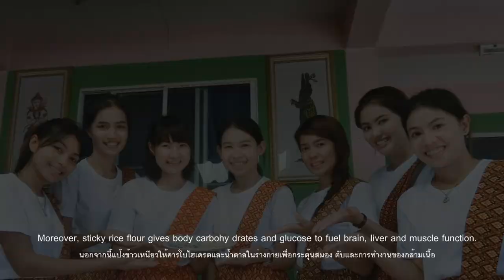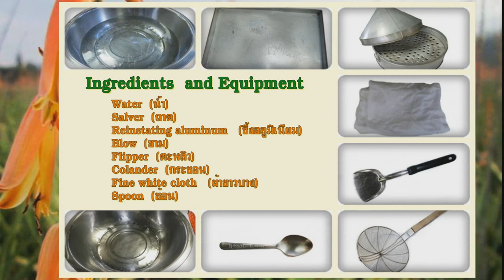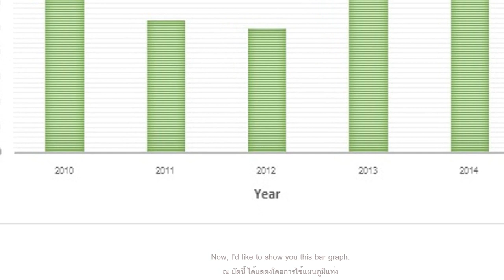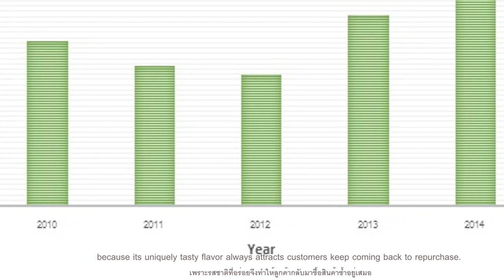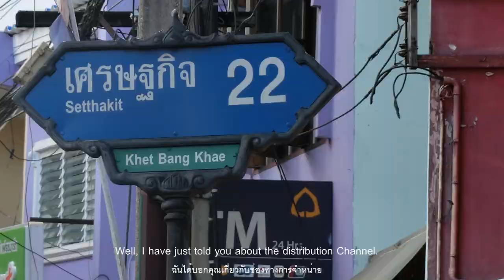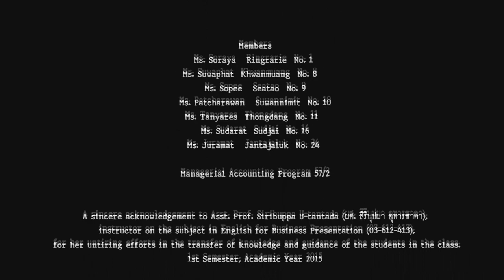Tua Pab Thai Dessert (Mung Bean Rice Crape)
Business English Program, Faculty of Business Administration,
Rajamangala University of Technology Phra Nakhon

Proudly presents
“Tua Pab” Thai Dessert
(Mung Bean Rice Crape)

Members
Ms. Soraya   Ringrarie    No. 1                                                                                Ms. Suwaphat  Khwanmuang  No. 8                                                            Ms. Sopee   Seatao   No. 9
Ms. Patcharawan Suwannimit  No. 10                                                                         Ms. Tanyares  Thongdang  No. 11                                                                      Ms. Sudarat  Sudjai   No. 16
Ms. Juramat   Jantajaluk  No. 24
Managerial Accounting Program 57/2

A sincere acknowledgement to Asst. Prof. Siribuppa U-tantada (ผศ. สิริบุปผา อุทารธาดา),
for her untiring efforts in the transfer of knowledge and guidance of the students in the class.
1st Semester, Academic Year 2015